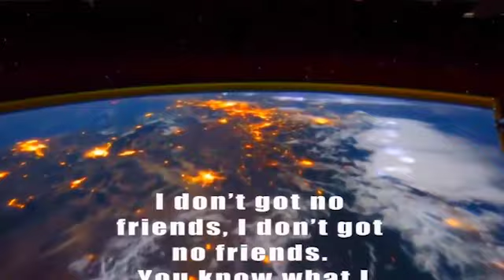Tupac - 2023 Save me